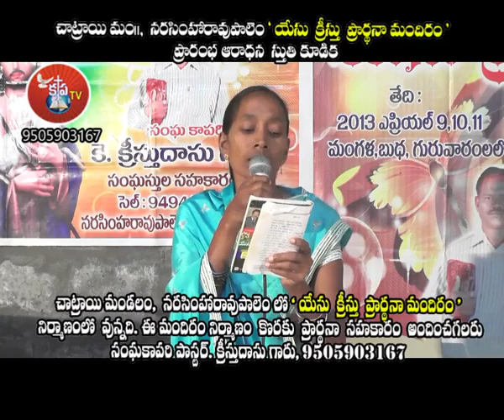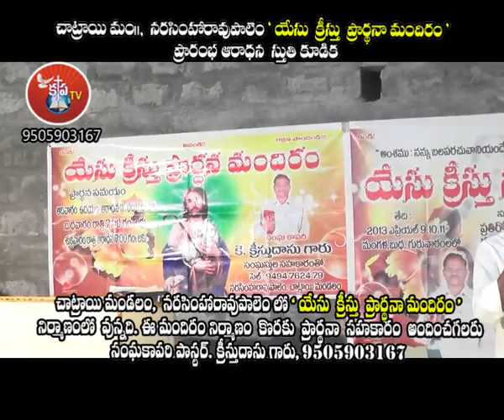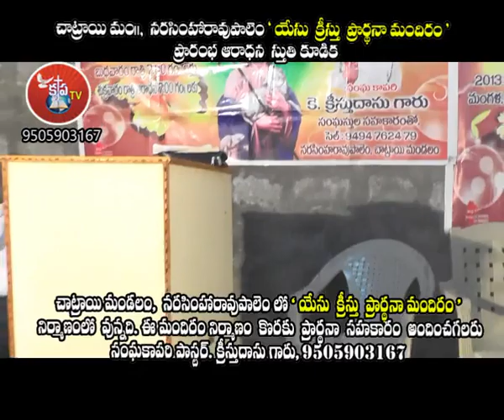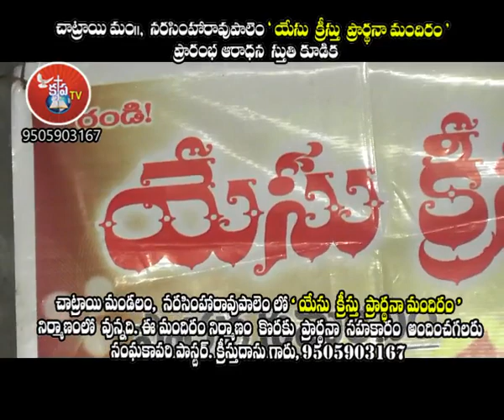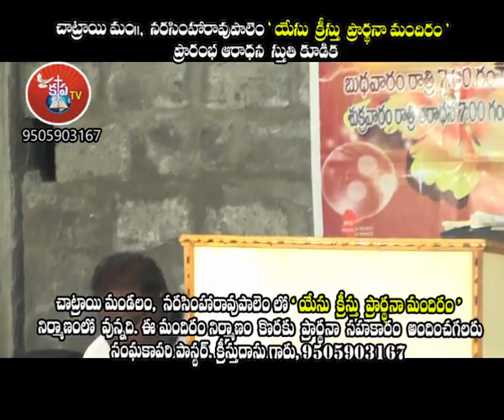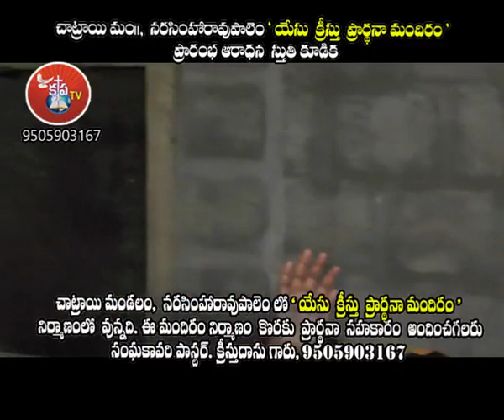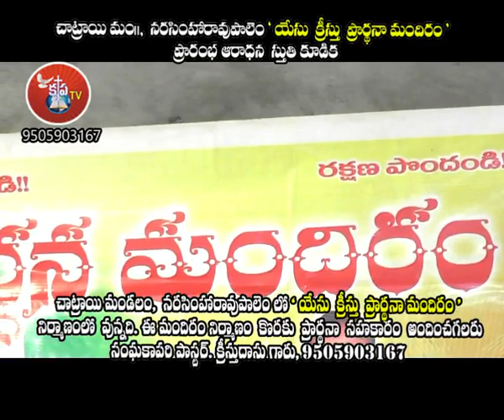narsimharao palem" yesu kreesthu prarthana mandhiram"starting prayer..